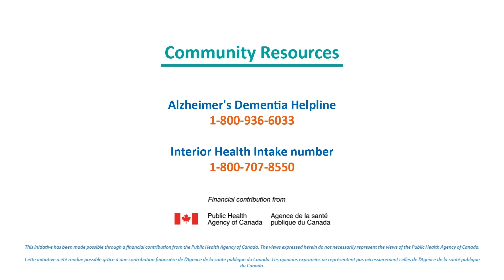Age and Dementia Friendly Plan Video 2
On June 24, 2024, Council endorsed Vernon's first Age and Dementia Friendly Community Plan.

This milestone connects the City with a network of BC communities focused on supporting older adults and people living with dementia.

Developed with input from community, health care providers, and City staff, this plan aims to make Vernon a place where everyone feels respected, included, and supported.

Thanks to grants from BC Healthy Communities and the Public Health Agency of Canada, the City created impactful content, including mini-documentaries and an animated series, to raise awareness and promote inclusivity.

Thank you to all our partners for their invaluable contributions.